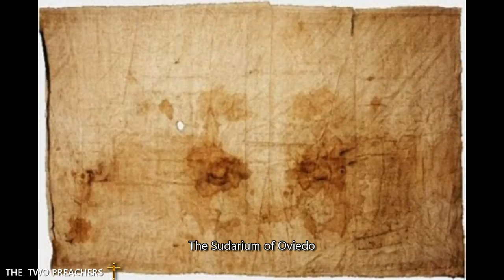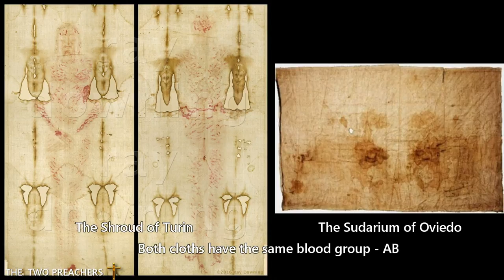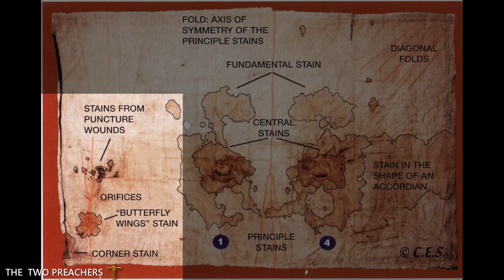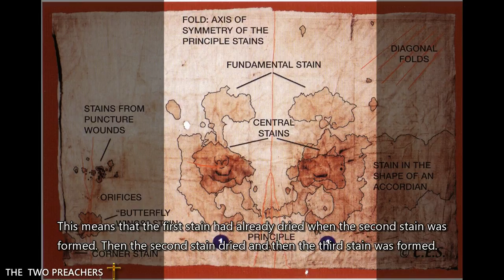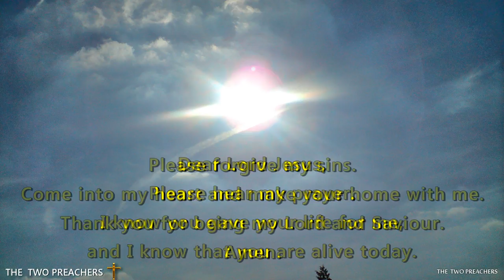2018 UPDATE! THE FACE CLOTH OF JESUS CHRIST REVEALS SECRETS | STRANGE END TIMES SIGNS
New 2018 Update - Was the Sudarium of Oviedo the actual face cloth that was wrapped around Jesus head when He died? This is a fascinating subject; there have been some amazing breakthroughs in understanding the Suadrium of Oviedo and it's direct connection to the Shroud of Turin.

Thank you all so much for your continued support! We'd love to hear from you, so please post your comments on any video and don’t forget to share any videos you like; it really, really helps us. We are trying our hardest to find the lost. Thank you, God Bless.

END TIMES PROPHECY 2018 -  END TIMES NEWS REPORT - END TIMES SIGNS - MIDDLE EAST UPDATE - LAST DAYS - END OF DAYS

Other END TIMES channels:
“Jason A”  “Paul Begley”  “BPearthwatch”  “Lisa Haven” "Lyn Leahz" "dahboo777"   "END TIMES PRODUCTION"  “Israeli News Live” "Omega Watchman" "Vigilant Angel"  Richie From Boston